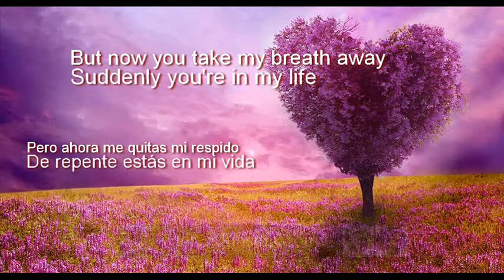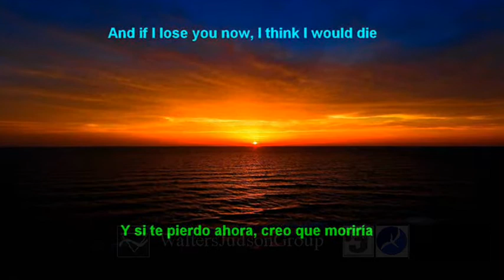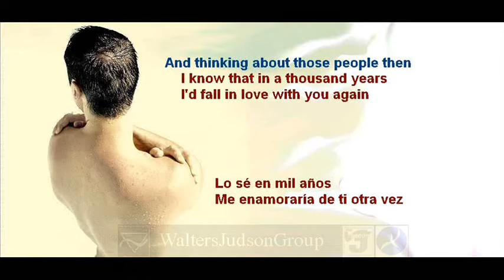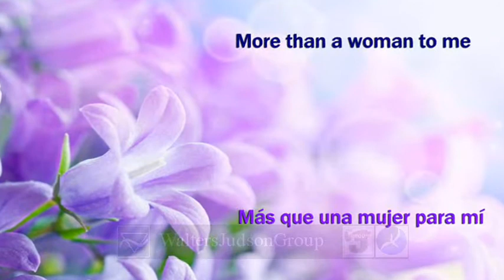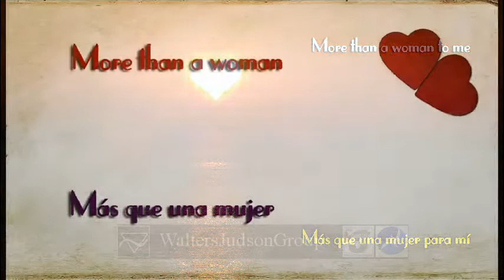Y171 More Than A Woman (Bee Gees) 1978; Video produced Associate David Suarez; Requested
More than a Woman by the Bee Gees was not released as a single, yet
it is one of the prettiest songs ever made by the Bee Gees.